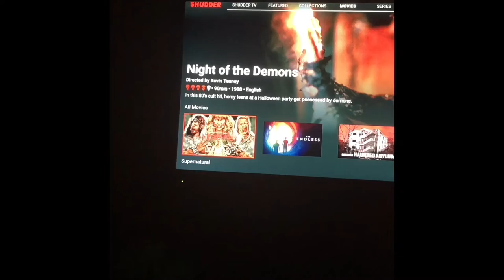Random Cat Video